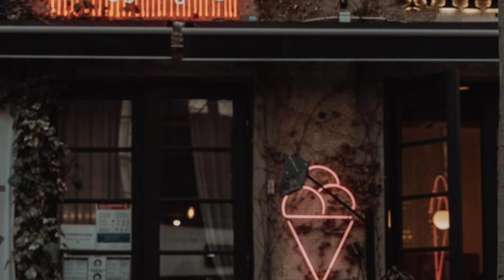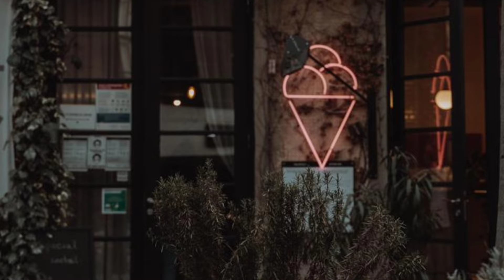[Playlist] Jazz Relaxing Music Ep2 🎶 For Cafe,Studying,Working,Good mood